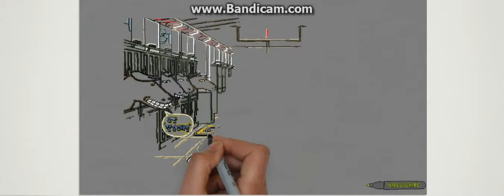Gangnam Style Psy (My Style)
Psy Gangnam Style Enjoy